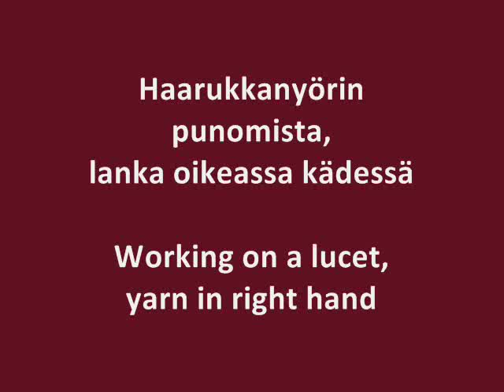Haarukkanyörin punominen, lanka oikealla / Luceting, yarn on the right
Haarukkanyörin perusversion punominen siten, että lankaa pidetään oikealla eli silmukoita nostavassa kädessä ja haarukkaa käännetään joka noston jälkeen. Minulle tämä on nopein tapa tehdä haarukkanyöriä.

Luceting the basic lucet cord so that the yarn is held on the right, i.e. in the working hand, and the lucet is turned between the moves. When luceting the basic cord, I'm fastest when using this technique.